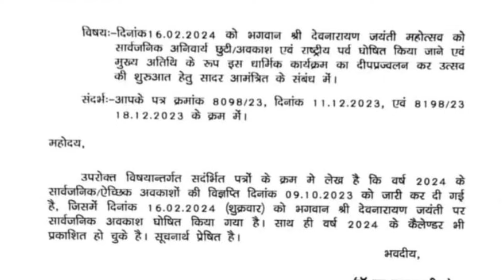अवकाश घोषणा, समस्त कार्यालय - स्कूलों में सार्वजनिक अवकाश घोषित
*** ABOUT ME ***🔴